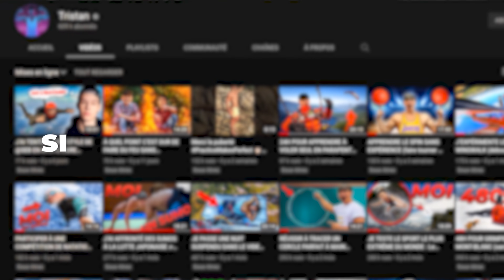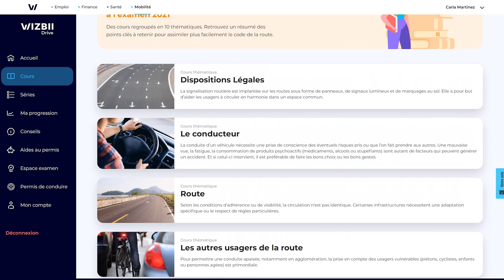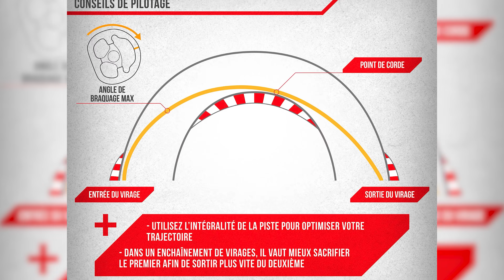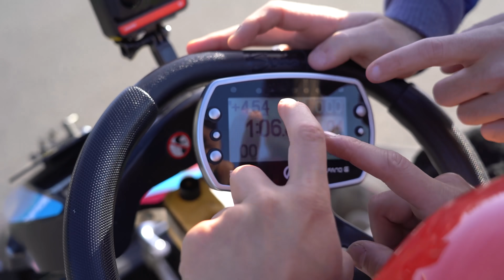Apprendre à Conduire un Kart de Compétition Sans Expérience 🏎 | PMP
Nouveau PMP ? Passer son code de la route à moins de 15€ c'est possible !
-40% avec le code « TRISTAN » sur l'offre de 12 mois normalement à 24,90€ qui passe à 14,90€.

Pour cette vidéo rendez-vous à KlotCart avec le pilote de ton pilote préféré mister @RomainMONTI.🏎

Comme tu le sais le but de mes vidéos c'est d'expérimenter pleins de trucs cools et pour cette vidéo on va TENTER de conduire un Kart de compétition !

Mais on va se calmer, la dernière fois que j'ai conduis un Kart c'était en Thaïlande en 2018 et mon niveau de pilotage est vraiment proche du néant 😅

Petite précision : TOUS les pilotes de Formule1 commence par le Karting. 🏎

Vais-je finir par conduire une Formule1? 👀
Combien de tête à queue je vais faire avant de maitriser la bête ?
Est-ce que j'aurais le niveau pour conduire ce Kart de compet' à la fin de ce Practice ?

A vos marques ... Prêt. Bienvenue dans ce nouveau Practice Makes Perfect 🏁

2️⃣ Ma Boutique AMAZON où tu trouveras TOUT ce que j'utilise dans les vidéos et IRL

☀️ Good Vibes Only ☀️a